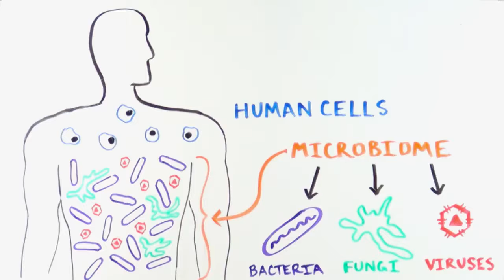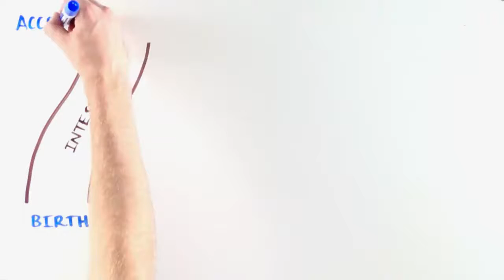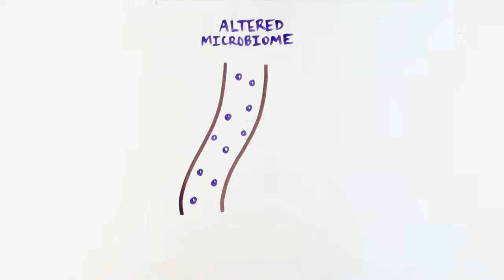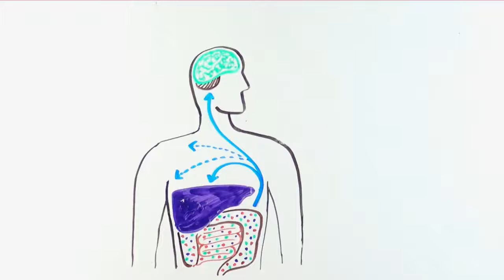How is the Gut Microbiome Built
How the Human Planet Is Colonized and a Gut Microbiome Is Built